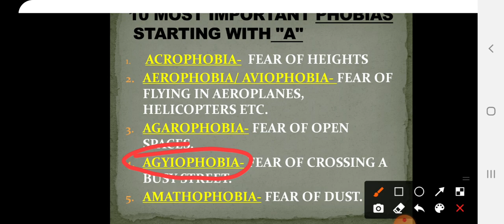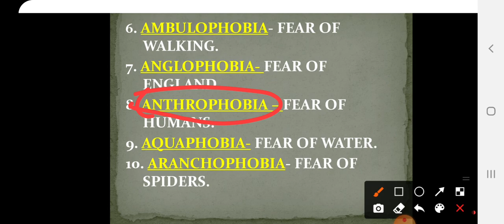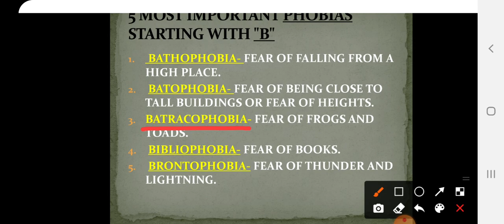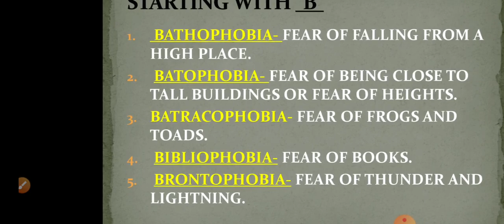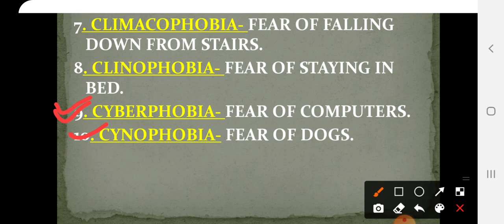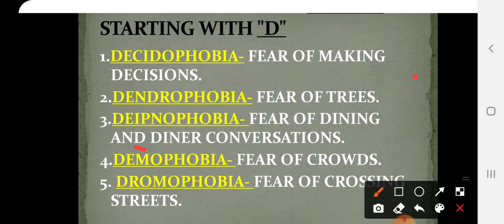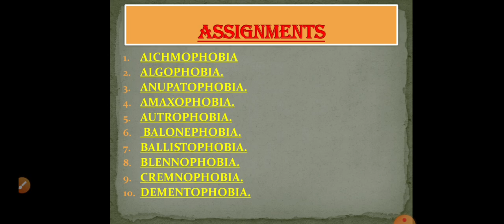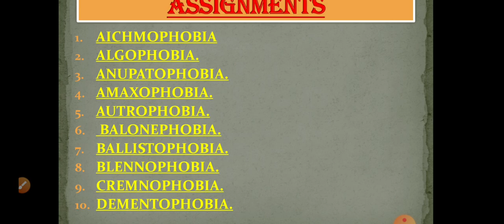WBCS Prelims English: Phobias And Their Meanings ( Part-01 )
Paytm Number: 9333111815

UPI Address: subh.8719@oksbi

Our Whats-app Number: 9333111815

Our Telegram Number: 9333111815